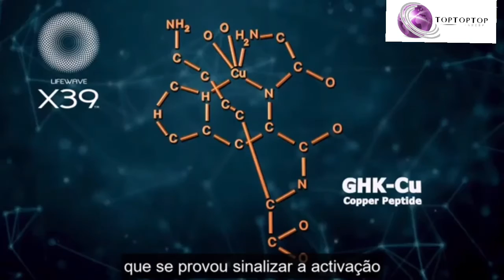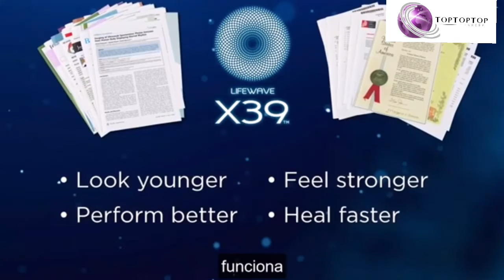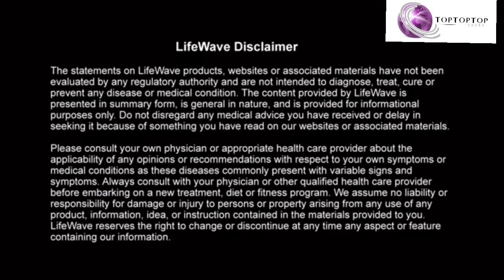O Poder do Adesivo X39 - Distribuidor Independente Lifewave Portugal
Usando a nossa tecnologia patenteada, o adesivo LifeWave X39TM ativa e mobiliza as células-estaminais do corpo, o que pode ajudar a apoiar o processo natural de cicatrização, aumento do sistema imunitário , aumentar as células antioxidantes, controla a inflamação, estimula a produção de colágeno... e muito mais!